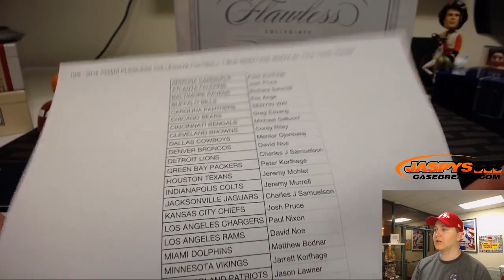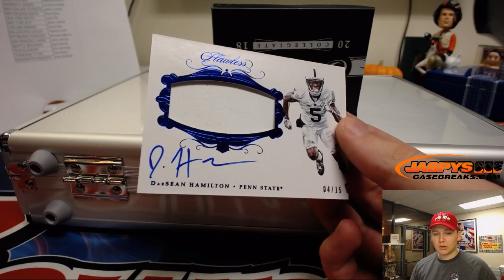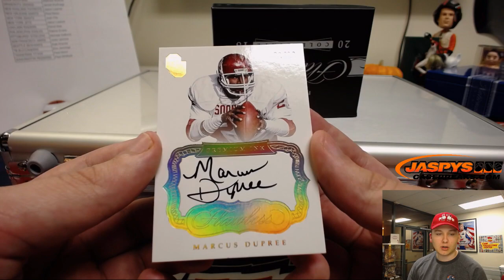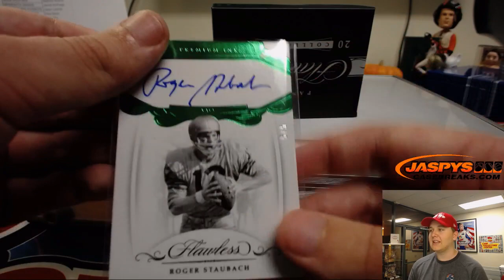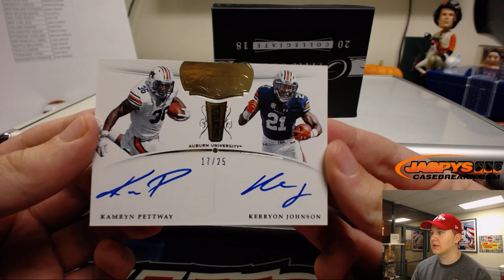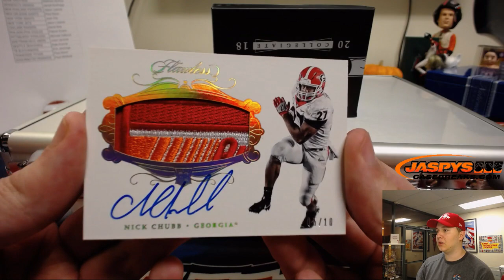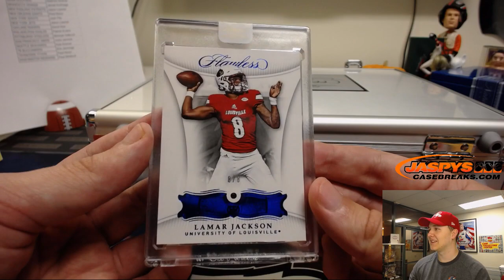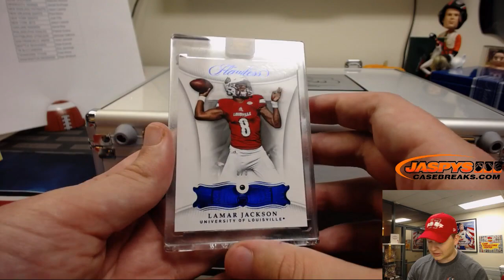10/8/18 - 2018 Panini Flawless Collegiate Football 1-Box Briefcase #2 *Pick-Your-Teams*